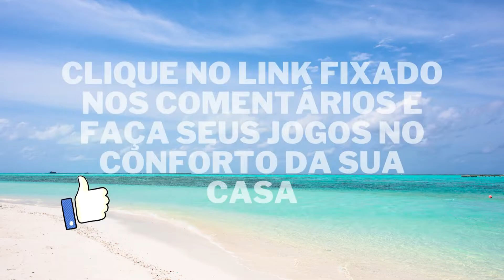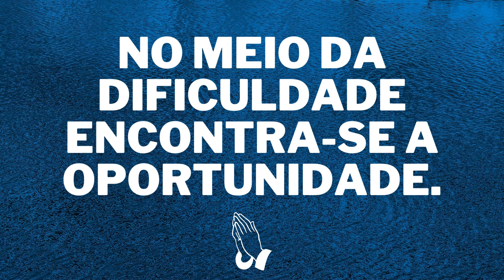Palpite do dia 08/03/2022 - Jogo do bicho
palpites validos para todas as bancas, vamos pra cima. Fé e gratidão assim com certeza teremos bons resultados! Lembrando que são apenas pálpites. Palpite do dia 08/03/2022